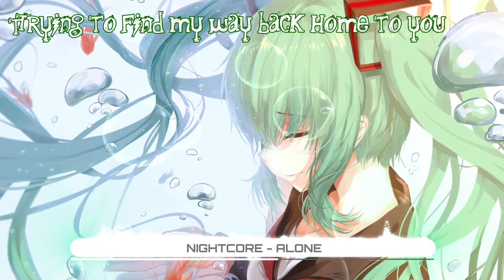Nightcore - Alone - marshmello (Lyrics)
Haven't had some EDM on this channel for a while, might be a nice change of pace, it would also be nice if you could check out the NCC house summer mix I was in~  ♥

WAIFU OF THE DAY - Hatsune Miku

Song: marshmello - Alone (Speaker of the House Remix)

►Programs
Audio - FL Studio 12.1
Video - Adobe After Affects 2015
Lyrics - Vegas Pro 13

NON - COPY RIGHTED

♫▬▬▬▬▬▬▬▬▬▬▬▬▬ஜ۩۞۩ஜ▬▬▬­­­▬▬▬▬▬▬▬▬­­­­­­­­­­▬▬▬♫ ­
ＳＨＵＴ　ＵＰ　ＡＮＤ　ＥＮＪＯＹ　ＴＨＥ　ＮＩＧＨＴＣＯＲＥ ！
♫▬▬▬▬▬▬▬▬▬▬▬▬▬ஜ۩۞۩ஜ▬▬▬­­­▬▬▬▬▬▬▬▬­­­­­­­­­­▬▬▬♫